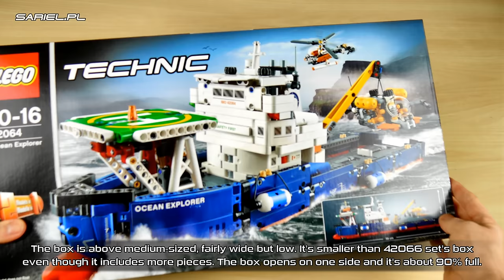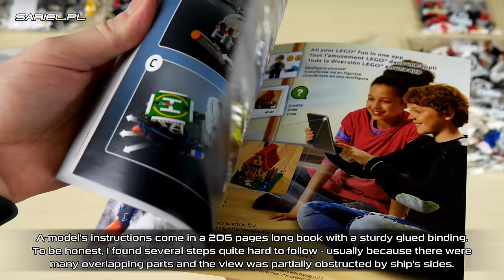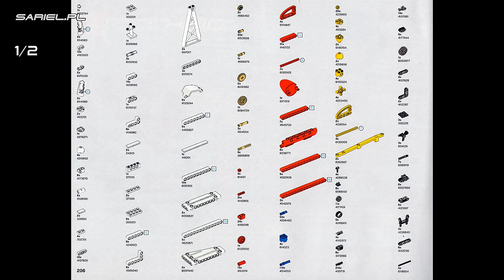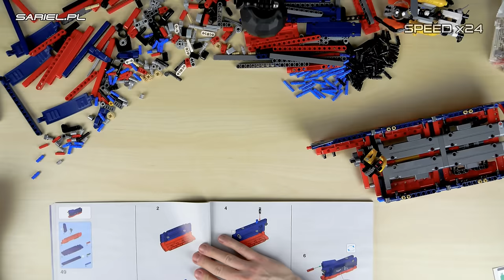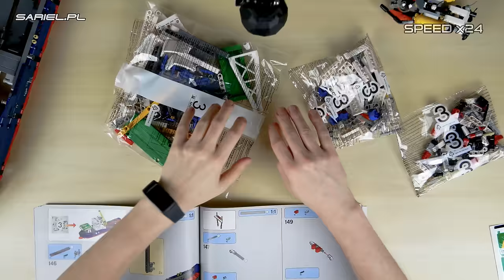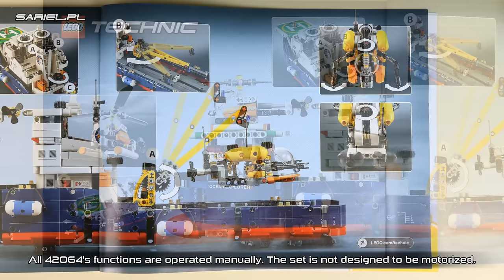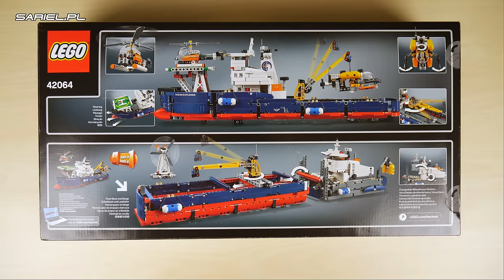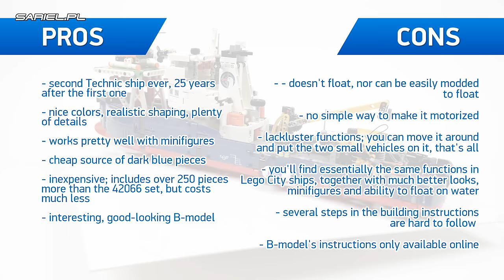LEGO Technic 42064: Ocean Explorer Unboxing, Speed Build & Review [4K]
Chapters for your convenience:
00:36 - box and unboxing
02:55 - new pieces
03:17 - pieces in new colors
04:06 - parts list
04:22 - speed build
11:05 - functions
15:05 - impressions
19:41 - final note

'LEGO Technic 42064: Ocean Explorer' Unboxing, Parts List, Speed Build & Review by Sariel's LEGO Workshop

Review, unboxing and speed build of the LEGO Technic 42064: Ocean Explorer set | Released: 2017. Pieces: 1327. Building time: 2 hours 40 minutes. Price:£74.99 / 89.99€.